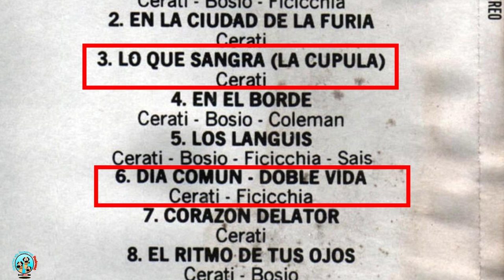RECUERDOS musicales 🎸🎧🎶 - Perros sin Reserva 91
Recordando los grupos y solistas que nos marcaron.

Soda Stereo, Beatles, XTC, Pixies, Led Zeppelin, Fabulosos Cadillacs, Los Cadetes de Linares, Caifanes, Smiths, Blur, Charlatans UK, Inspiral Carpets, Oasis, My Blody Valentine, Morrissey, Depeche Mode, Weezer y varios más.